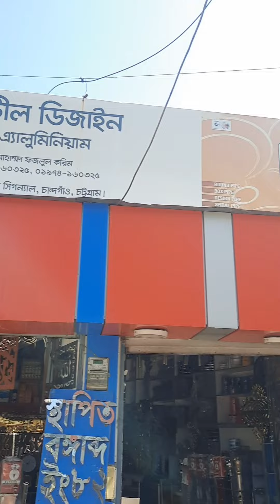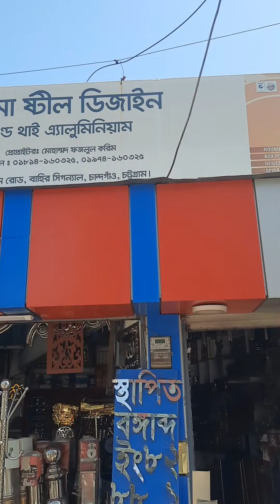আর কোন ওয়াললিং সোমা স্টিল ডিজাইন বাহার সিগন্যাল চাঁদগাও চট্টগ্রাম মোহাম্মদ ফজলুল করিম 01814160325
আর কোন ওয়াললিং সোমা স্টিল ডিজাইন বাহার সিগন্যাল চাঁদগাও চট্টগ্রাম মোহাম্মদ ফজলুল করিম 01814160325 উন্নতমানের অভিজ্ঞ ইঞ্জিনিয়ার কোয়ালিটি সম্পন্ন কাজ করা হয়